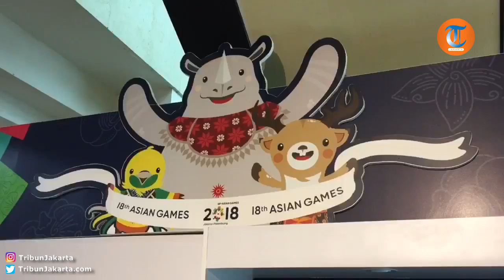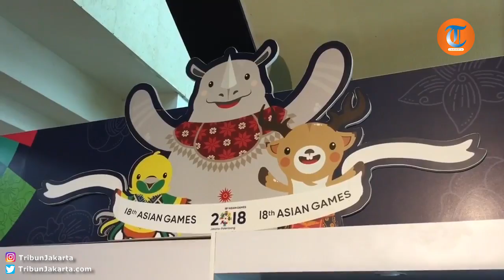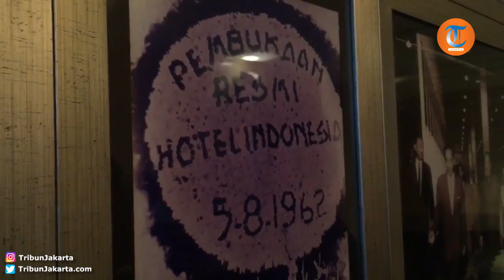Napak Tilas, Nostalgia Asian Games di Tahun 1962 dari Sarinah hingga Hotel Indonesia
Laporan wartawan TribunJakarta.com, Rafdi Ghufran

TRIBUNJAKARTA.COM, MENTENG - Asian Games 2018 tidak lama lagi akan berlangsung, berbagai persiapan hingga pembangunan pun dilakukan pemerintah untuk menyambut perhelatan tersebut.

Hal serupa pun pernah dilakukan pemerintah Indonesia saat menjadi tuan rumah untuk Asian Games 1962.

Benerapa bangunan kini menjadi peninggalan bersejarah bagi perkembangan olah raga di Indonesia.

Kali ini kami akan membawa kalian untuk melihat lebih dekat sisa peninggalan Asian Games 1962.

Di antaranya Mal Sarinah sebagai pusat perbelanjaan pertama di Indonesia.

Patung Selamat Datang yang ada di Menteng, Jakarta Pusat untuk menyambut kedatangan atlet internasional pasa masanya.

Serta Hotel Indonesia yang merupakan tempat menginap bagi atlet Asian Games 1962.

Anisa Kuniasih, Reporter TribunJakarta.com